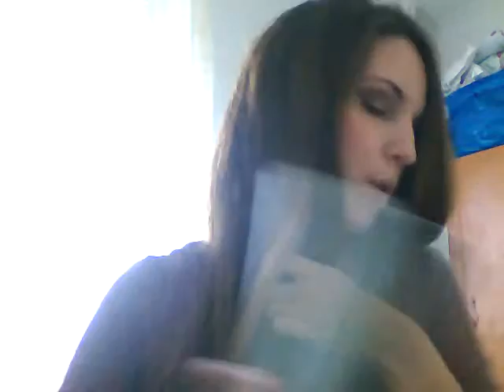How To: Voluminous Curls in under 5 mins!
A tutorial for when you're in a hurry. A simple and fast way to create big voluminous curls with a flat iron.